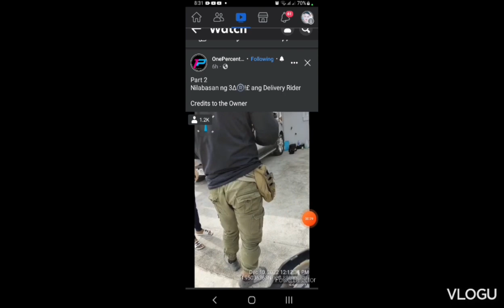delivery rider kinasahan ng baril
yan sinabi ko  pag di nyo bagohin yang sistema nyo sa pag dediliver  my ma papahamak sa inyo wag naman sana